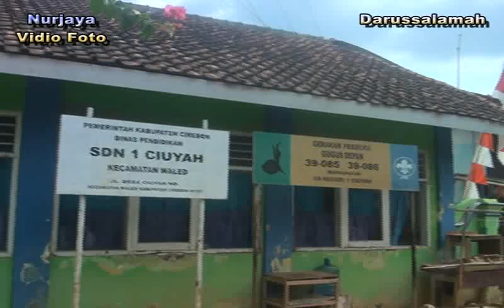Ku Sebut namamu ~ Drumband Darussalamah ~ Live Nano Ambit Bulakamba Waled Cirebon